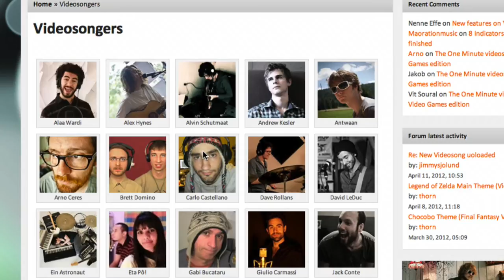Research Video Part 1 - What is a Video Song?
All videos used are listed below

Jack Conte Videos

Walk off the earth Videos

Sam Tsui & Christina Grimmie

Elek Bacsik